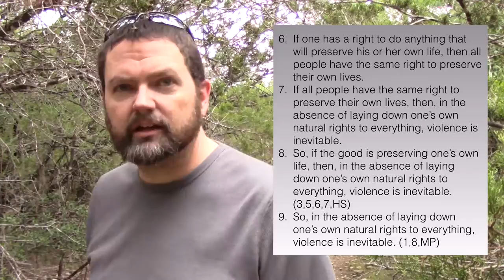Hobbes—Excerpts from Leviathan